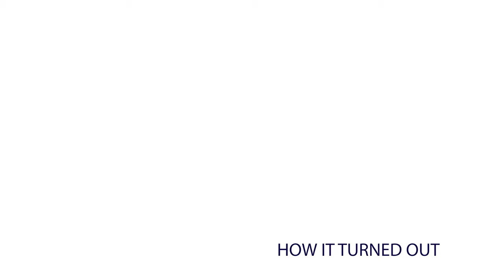Davenport Iowa Azek Deck Build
Lovewell Fence & Deck's removal of an old deck for a new low maintenance Timbertech Azek Deck with new vinyl railings.  The deck was expanded out and the stairway reconfigured from the original deck footprint.

Featured Products:
Timbertech Azek  Decking in Slate Gray and accent border in Castle Gate with deck skirting in Slate Gray and a full size under-deck access gate also made of the Azek Slate Gray decking.
White Vinyl Railings with black spindles